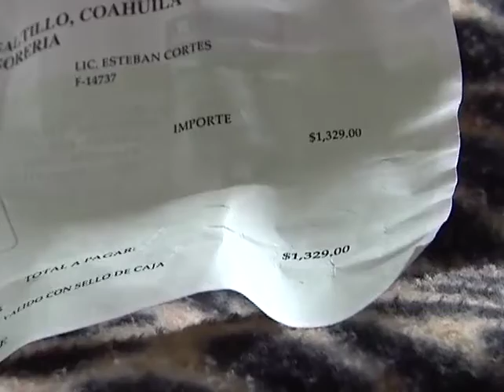Policías municipales lo dejan en cama